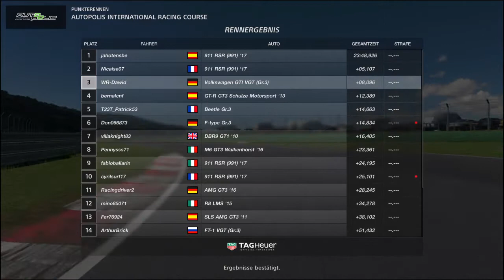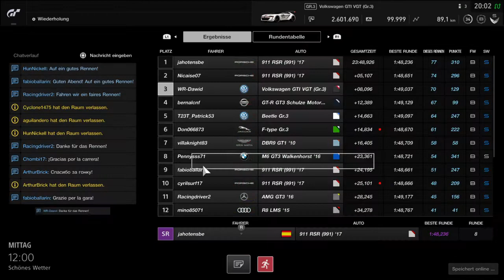Gran Turismo SPORT Manufacturer 2020 Saison R 5 WR-Dawid